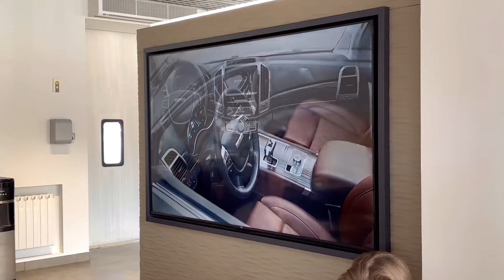외국인 | 직장에서 경축일 | 러시아사람🇷🇺❤️🇰🇷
안녕하세요~?
직장에서 경축일입니다! Haval 자동차 쇼룸에서 축하 행사입니다~